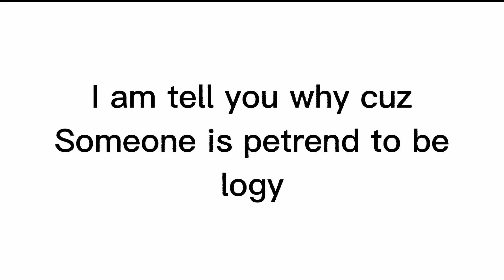For everyone Who blame •LogyDoesEditorVideo•